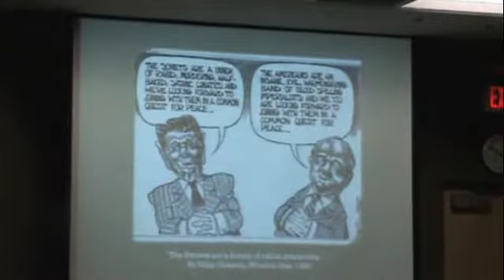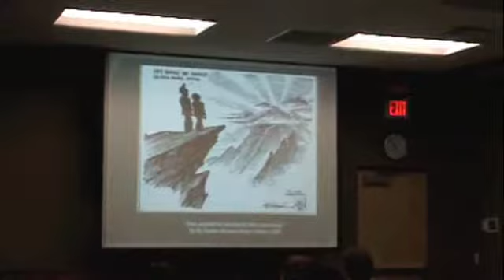Kevin Byrne 11